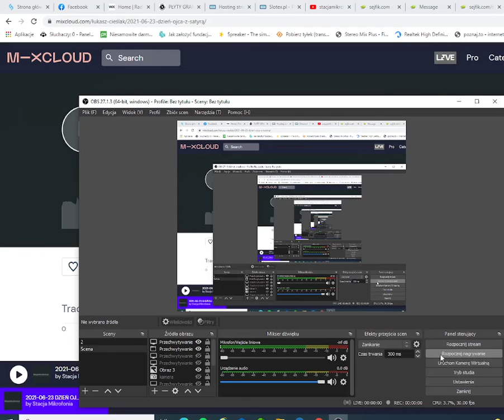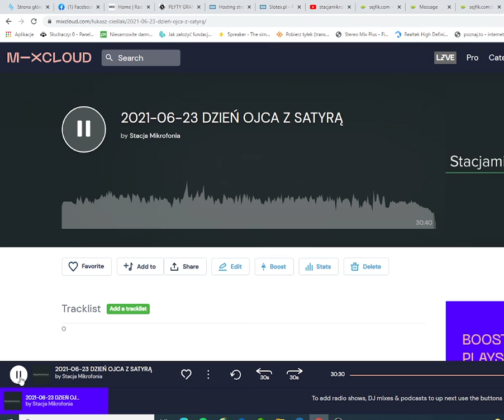Dzień ojca z satyrą Audycja z 2021 r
O Ojcach z satyrycznym zacięciem.
Przedstawia Katarzyna Maliszewska wraz z sympatycznym gościem Jackiem Mal

Zapraszamy do wysłuchania audycji.
Utwory zamieszczone w audycji mają cel edukacyjny i satyryczny.